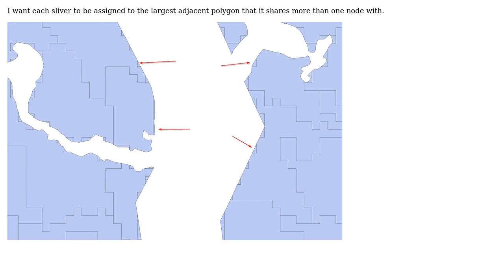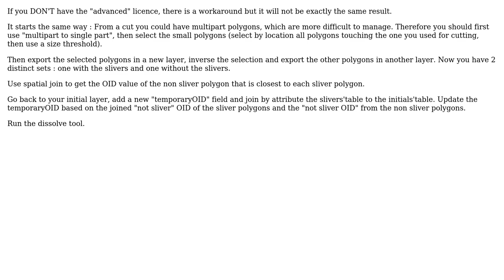GIS: Merging polygon slivers to largest adjacent polygon using ArcGIS Desktop? (2 Solutions!!)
GIS: Merging polygon slivers to largest adjacent polygon using ArcGIS Desktop?

With thanks & praise to God, and with thanks to the many people who have made this project possible! | Content (except music & images) licensed under CC BY-SA | Music | Images & others | With thanks to user radouxju user PolyGeo user Hornbydd user Elizabeth and the Stack Exchange Network Trademarks are property of their respective owners. You are responsible for your own actions.